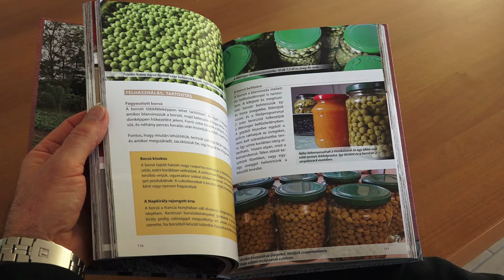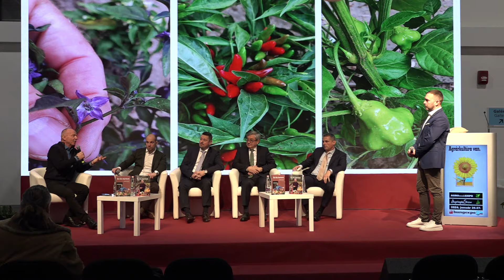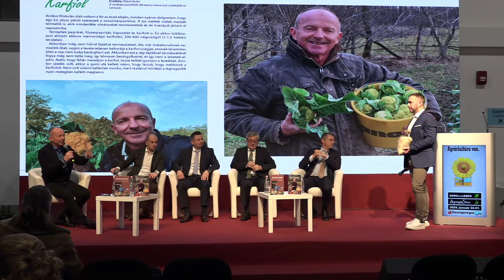Aszódi János: Én kis kertem – az AGROmashEXPO-n volt a második kötet bemutatója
Aszódi János
Prof. dr. Gyuricza Csaba - rektor, Magyar Agrár- és Élettudományi Egyetem
Prof. dr. Nagy János - professzor, Debreceni Egyetem
Hollósi Dávid - ügyvezető igazgató, MBH Bank Agrár- és Élelmiszeripari Üzletág
Ondré Péter - ügyvezető, Agrármarketing Centrum

Elkészült Aszódi János Én kis kertem című könyvének a második része, amelyről először az AGROmashEXPO látogatói hallhattak. A kiállítás három napján megtartott könyvbemutatókon minden alkalommal más-más vendégek méltatták a könyv jelentőségét és beszéltek saját tapasztalataikról a kertészkedés terén.